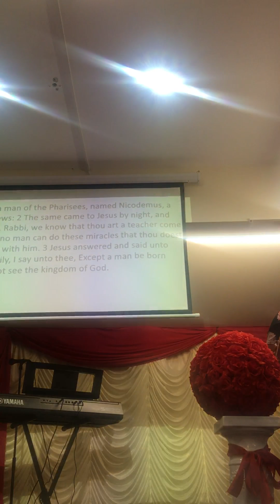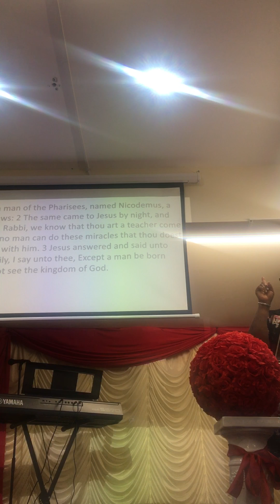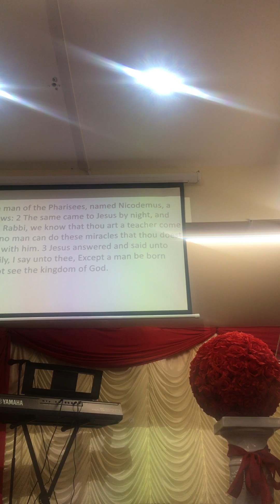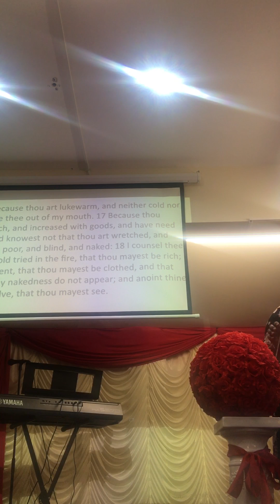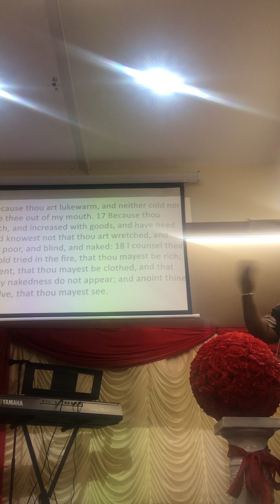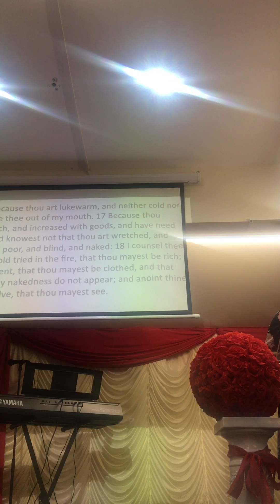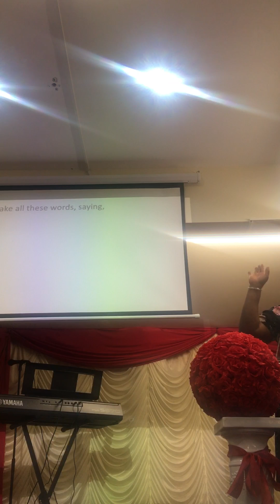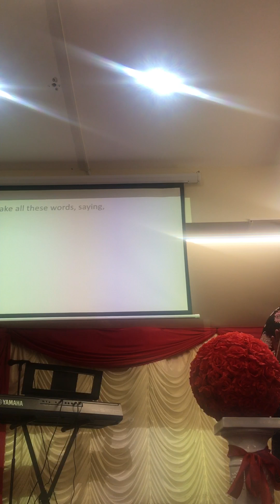Making It To Heaven by Pst Folu Odukoya Rccg FruitfulTabernacle Canvey Island